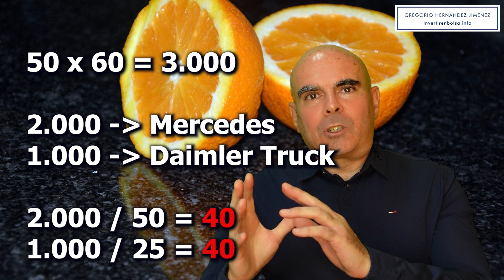Cómo es la fiscalidad de los spinoff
Explico cómo es la fiscalidad de los spinoff. ¿Cómo se calcula el precio de compra de las acciones de la nueva empresa, y cómo se calcula el nuevo precio de compra de las acciones que ya teníamos?
¿Y qué pasa si vendemos las acciones, cómo se calcula la ganancia o pérdida?